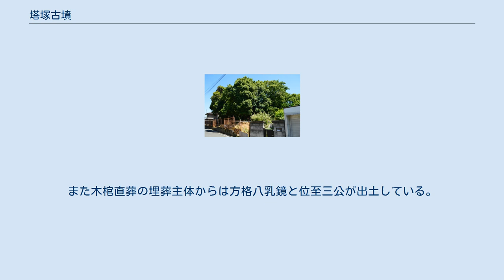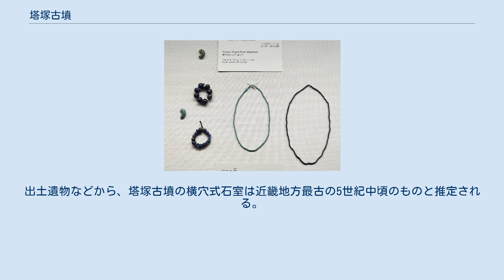塔塚古墳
塔塚古墳（とうづかこふん）は、大阪府堺市西区浜寺元町にある古墳。
形状は方墳。
 内部構造の横穴式石室が近畿地方最古クラスのものとして知られている。
 出土品東京国立博物館展示。
 墳丘の規模、形状は一辺45メートル、高さ4メートル、3段築成と推定される方墳である。
明治末に盗掘されており、その時出土した遺物の馬具、玉類は地主が所有しており、また、遺物の一部は東京国立博物館にもあるという。
 1958年に後期古墳研究会により発掘調査が行なわれており、横穴式石室と2箇所の木棺直葬の埋葬主体が検出されている。
横穴式石室は盗掘により大きく破壊され、基底部しか残存していなかったが、長さ2.4メートル、幅2．2メートルの玄室に長さ0.5メートル、幅0.9メートルの羨道が付くものであった。
石室は安山岩の偏平な割石を急角度に持ち送って積まれるなど竪穴式石室と類似した方法で築かれ、畿内の横穴式石室の初現的形態を知ることができる。
また調査では、副葬品として硬玉製勾玉、ガラス製勾玉、丸玉、小玉、粟玉、刀剣、短甲、木心鉄張輪鐙、轡、金銅製鞍金具などが出土した。
また木棺直葬の埋葬主体からは方格八乳鏡と位至三公が出土している。
出土遺物などから、塔塚古墳の横穴式石室は近畿地方最古の5世紀中頃のものと推定される。
 その後の調査（1994年）で、墳丘西側部分を確認し、周濠跡部分から円筒埴輪や盾形埴輪が出土している。